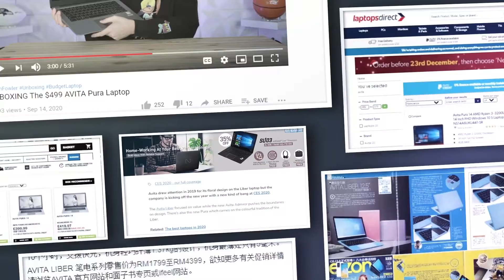Nexstgo 5th Anniversary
【Our 5th Anniversary and Our Achievements】
Thanks for your support during these 5 years. Let’s click to see what we have achieved and how we “Do What the Giants Can’t”!